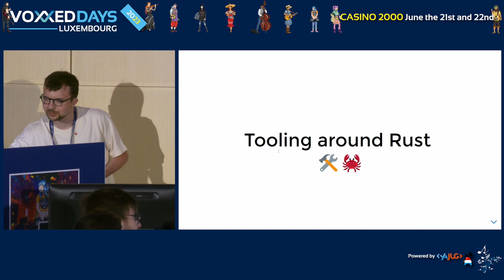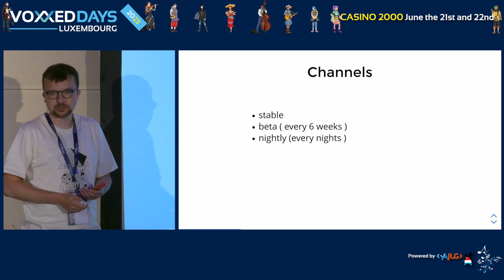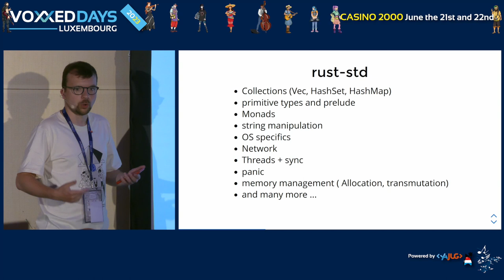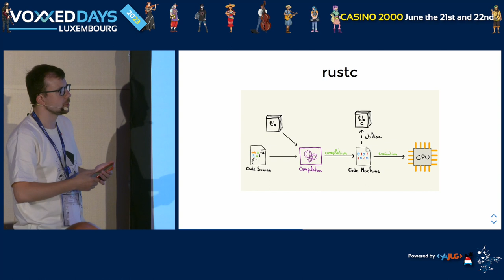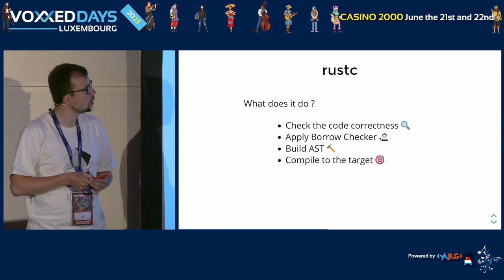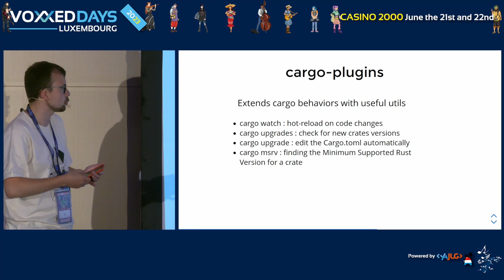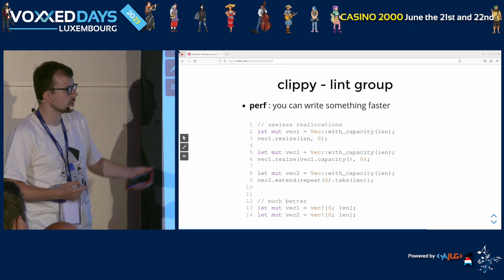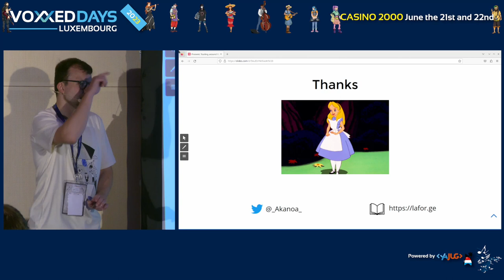Découvrez les outils de Rust (Yannick GUERN)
Room: Linux
Type: Quickie

Non content d'être objectivement un formidable le langage 😁, Rust vient également avec un écosystème d'outils très bien pensés qui ont pour but d'améliorer le quotidien des développeurs. Je vous propose de survoler les fonctionnalités principales de ces outils. Et peut être vous faire sauter le pas de l'apprentissage du Rust 😄